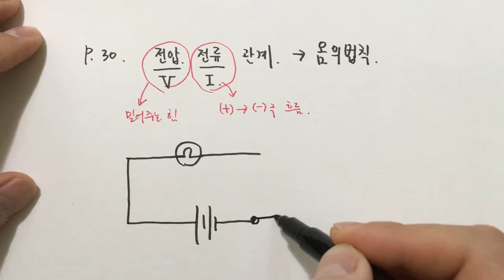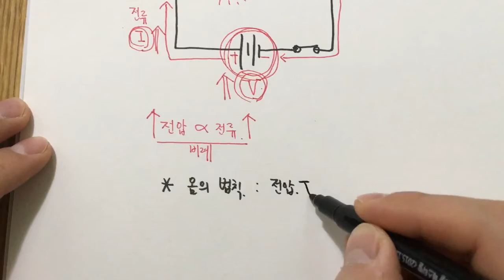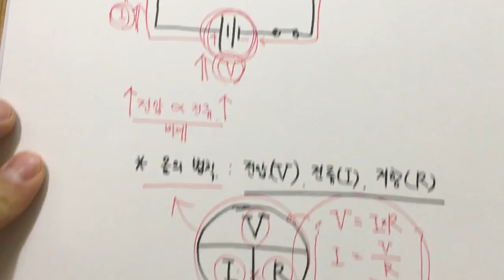선생님~ 옴의 법칙 설명해주세요! [김과외 안슈타인1 선생님]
선생님의 과외를 받고 싶다면?

▶'안슈타인1'선생님한테 과외 문의 하려면?
김과외 어플 설치하시고 닉네임 ' 안슈타인1 '를 검색하시면 바로 문의하실 수 있습니다!